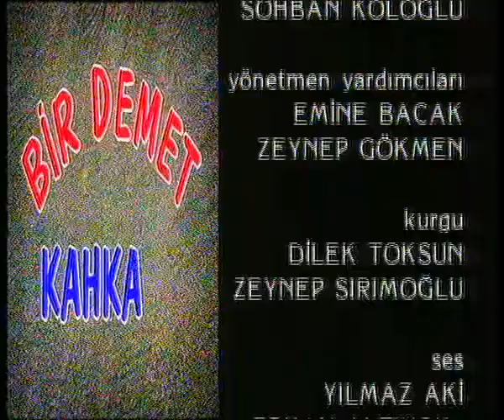BİR DEMET KAHKAHA 4. BÖLÜM | DEMET AKBAĞ - EROL GÜNAYDIN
Bir Demet Kahkaha. Türkiye'nin en usta tiyatro oyuncularıyla her sahnesi gözlerinizden yaş getirecek kadar komik skeçler.

İyi Seyirler.